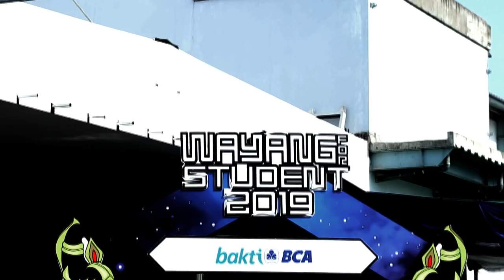AFTER MOVIE WAYANG FOR STUDENT (WFS)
Camera Person
Sugeng Riyadi
Muhammad Suriadilaga
Adhi Danar Dono
Fazryan Sahryanda
Editor
Selvi Ayu Meilina
Supervisor
Muhammad Syaeful Fajar, S.Pd., M.Kom.